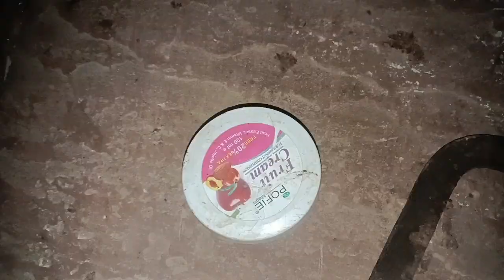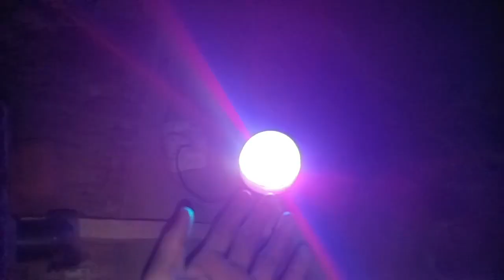घर पर बनाओ amazing light house how to make light house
LED
led bulb repair
led bulb
led bulb kaise theek karen
led bulb kaise banaen
led light
led zeppelin
led tv
led tv ko mobile se kaise connect
kare
led bulb business
led tube light repairLED 220v
led 220v ac resistor
led 220v ac circuit
led 220v ac
led 220v to 12v
led 220v vs 12v
led 220v senza trasformatore
led 220v sin transformador
led 220v dimmerabile
220v led indicator light#ledbulb
handtouchlight5mm ledhow to make dibali light house220v LED BALFviral video5mm led lightled lightsled light bulbhow to connect led light to 220v acled light stripsled ac circuitled lights 10 hoursled stripconnect led to 230vledssingle led on achow to connect led to acled light circuits 220v acled directly with 220v ac